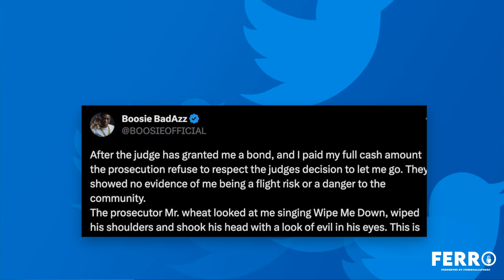GLADTV! Boosie Is Home After Loud Week Locked Up! Immediately Goes Back To IG Despite IG Case| FERRO